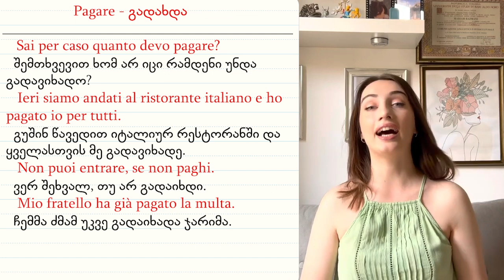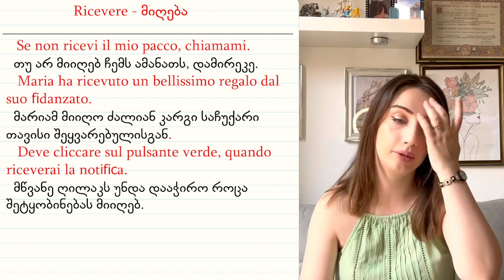Bazmani - ზმნების განხილვა და წინადადებები - verbi italiani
ზმნების განხილვა და წინადადებები